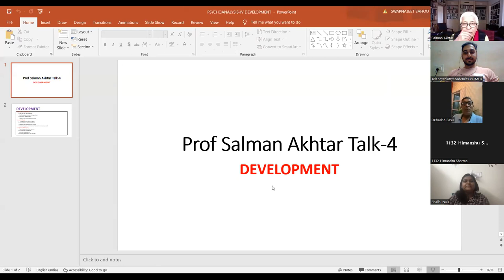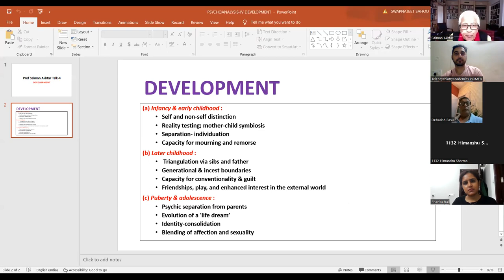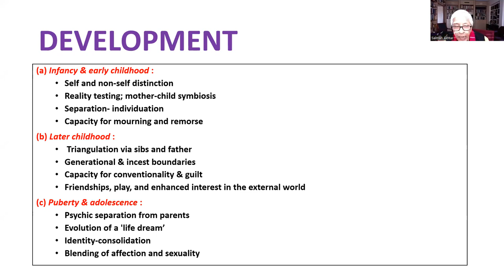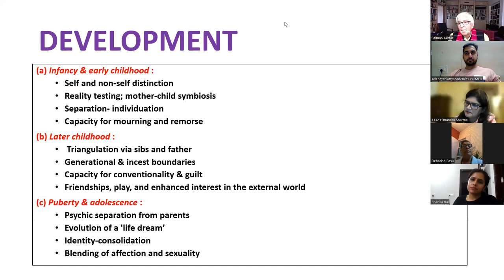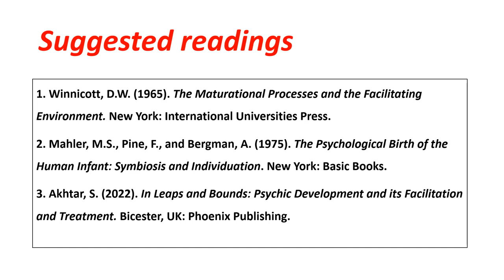Talk 4: Development – Becoming “I” - By Prof Salman Akhtar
Salman Akhtar, MD, is Professor of Psychiatry at Jefferson Medical College and a Training and Supervising Analyst at the Psychoanalytic Center of Philadelphia, USA. He is an alumnus of the Department of Psychiatry, Postgraduate Institute of Medical Education and Research (PGIMER), Chandigarh, India. He very generously offered, on his own and without any external remuneration whatsoever, to do a course titled “Primer on psychoanalysis” for the residents and members of the department of psychiatry at his alma mater as a goodwill gesture of giving back to the Institute from where he received his psychiatry training under the tutelage of Dr. Narendra Nath Wig, the founder of the department, who Dr. Akhtar considers his early mentor and Guru. These are the recording of the talks, with his kind permission.
Prof. Akhtar has served on the editorial boards of the International Journal of Psychoanalysis, the Journal of the American Psychoanalytic Association, and the Psychoanalytic Quarterly. His more than 400 publications include 108 books, of which 22 are solo-authored. Dr. Akhtar has delivered many prestigious invited lectures including a very prestigious plenary Address at the 150th Freud Birthday Celebration sponsored by the Dutch Psychoanalytic Society and the Embassy of Austria in Leiden, Holland (2006), and the Plenary Address at the Fall Meetings of the American Psychoanalytic Association in 2017.
Dr. Akhtar is the recipient of numerous awards including the American Psychoanalytic Association’s Edith Sabshin Award (2000), Columbia University’s Robert Liebert Award for Distinguished Contributions to Applied Psychoanalysis (2004), the American Psychiatric Association’s Kun Po Soo Award (2004) and Irma Bland Award for being the Outstanding Teacher of Psychiatric Residents in the country (2005). He received the highly prestigious Sigourney Award (2012) for distinguished contributions to psychoanalysis.
Dr. Akhtar’s books have been translated in many languages, including German, Italian, Romanian, Serbian, Spanish, and Turkish. A true Renaissance man, Dr Akhtar has served as the Film Review Editor for the International Journal of Psychoanalysis, and is currently serving as the Book Review Editor for the International Journal of Applied Psychoanalytic Studies. He has published 16 collections of poetry and serves as a Scholar-in-Residence at the Inter Act Theatre Company in Philadelphia.
We highly appreciate this noble gesture and feel proud to be a part of this journey of 10 talks delivered online through zoom platform. In this, in an informal, conversational, story-telling manner, Dr. Akhtar covers the basic tenets, principles and components of psychoanalysis, a seemingly impossible task carried out with effortless élan and ease. Each of the talks covers invaluable learning lessons wrapped in a package of stories, case vignettes, sharing of experience and occasional mention of poetry, music and films. The language of the discourse is primarily English but with a generous sprinkling of Hindi (and some Urdu poetry couplets too!) to add to the cozy and comfortable coffee-room conversational style of the entire discourse!
All in all, this 10-session “Primer on psychoanalysis” should be a both a treasure and a pleasure for those who would dare to take the plunge!